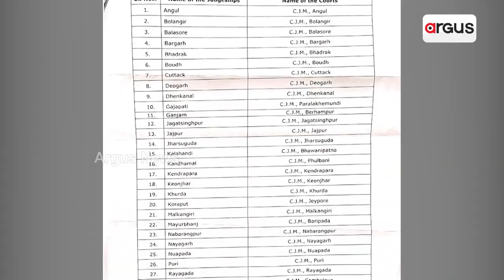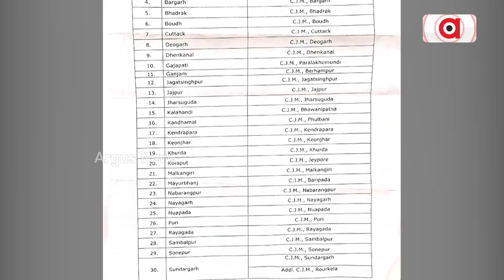ସାବାଡ ହେବେ ଶିକାରୀ | Hunter Will be Punished | Argus News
ବନ୍ୟପ୍ରାଣୀ ଅପରାଧ ସମ୍ପର୍କିତ ମାମଲାର ହେବ ତ୍ଵରିତ ଶୁଣାଣି। ୩୦ ଜିଲ୍ଲାରେ ସ୍ପେଶାଲ କୋର୍ଟ ଖୋଲିବାକୁ ହାଇକୋର୍ଟଙ୍କ ନିର୍ଦେଶ। ଜନ୍ତୁ ମାରି ଖସି ଯାଉଥିଲେ ଶିକାରୀ। ବର୍ଷ ବର୍ଷ ଧରି କୋର୍ଟରେ ପଡି ରହୁଥିଲା ବନ୍ୟପ୍ରାଣୀ ସମ୍ପର୍କିତ ମାମଲା।